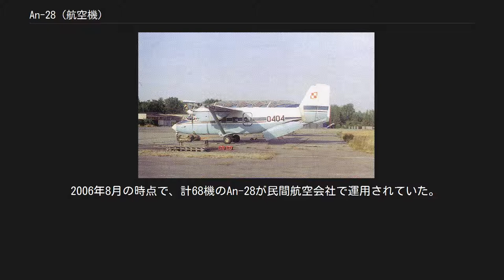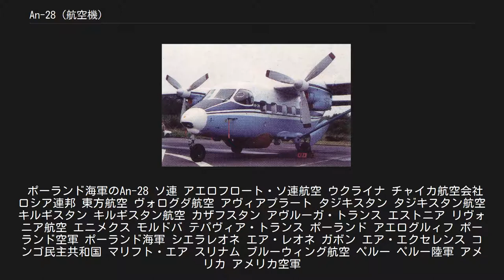An-28 (航空機)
An-28/Ан-28 ウクライナのチャイカ航空会社のAn-28 An-28（アントノフ28；ウクライナ語：Ан-28アーン・トルィーッツャチ・ヴィースィム；ロシア語：Ан-28アーン・トリーッツァチ・ヴォースィェミ）は、ソ連・ウクライナ共和国のキエフ機械工場（KMZ；現ウクライナのANTK アントーノウ）で開発された小型多目的輸送機である。
生産は主としてポーランドのPZL-WSK社で行われ、PZL An-28（ポーランド語：PZL An-28ペゼトエール・アーン・ドヴァヂェーシチャ・オーシェム）と呼ばれた。
北大西洋条約機構（NATO）で用いられたNATOコードネームでは「キャッシュ」（Cash）と呼ばれた。
 小型の双発輸送機であるAn-28は、1958年に初飛行した双発小型旅客機An-14 プチョールカの更新型として開発された。
設計に当たったANTK アントーノフは、An-14の基本設計を最大限生かした小型機として計画を進めた。
 1960年代初頭、An-14が完成すると早速そのジェット化に対する試みが開始された。
いくつかの機体が計画されたのち、十分なエンジンを得て完成した最初のジェット型An-14がAn-14M（Ан-14М）であった。
 エンジンは、An-14のイーフチェンコ製レシプロエンジンAI-14RFにかえて640馬力のOMKB マールス製ターボプロップエンジンGTD-550ASが搭載された。
胴体と主翼は延長され、胴体左舷には乗降用扉が設けられた。
また、降着装置は完全引込み式のものに改められた。
 An-14Mは、機体番号：SSSR-1968（СССР-1968）と書かれた1機が製造された。
初飛行は1968年4月30日に実施された。
その後、機体各部の修正を経て2機目の試作機#SSSR-19681が完成した。
この機体には、より強力なTVD-850 エンジンが搭載されていた。
SSSR-19681は1969年9月にキエフで初飛行し、その後1973年からはモスクワで各種試験に入った。
An-14Mの性能に満足したオレーク・アントーノフは、SSSR-19681を元に量産型となるAn-28の完成を決めた。
 An-28は、ベリーエフの提案したBe-30を破り、アエロフロート・ソ連航空の新型短距離機に採用された。
An-28は、大成功を収めた自局製小型機An-2の後継機の位置を確保することに成功した。
 量産化に際し、エンジンは再び変更された。
TVD-850にかわって搭載されたのは、3枚プロペラを装備するTVD-10Bであった。
このエンジンでは、1基当たりの出力が960馬力に向上されていた。
 ポーランド製のAn-28 モスクワにおけるAn-14Mの試験は、1975年まで継続された。
この年4月に前量産型が飛行し、新たな制式名称An-28を得て生産はポーランドのPZLミェレツに委託されることになった。
 ライセンス生産を受け持ったPZLミェレツでは、1978年にAn-28の見本を受領した。
生産は1984年7月22日に開始され、1993年に終了されるまでの間に191機のポーランド製An-28が生産された。
最初の量産型はPZL An-28と呼ばれ、ソ連で開発された機体とまったく同一のものであった。
エンジンは、TVD-10Bをポーランドで生産したPZL-10Sが使用された。
この基本型PZL An-28は主としてソ連向けに製造され、その崩壊まで継続された。
 PZLミェレツでは、基本型に西側製エンジンを搭載する作業も実施した。
この機体にはアメリカ合衆国のP&W製PT6A-65B エンジンが搭載され、An-28 サファリ（An-28 Safari）と呼ばれた。
PT6A-65Bは1,100馬力、820kWのターボプロップエンジンで、5枚羽のプロペラを装備していた。
また、電子機器の一部も西側使用になっていた。
 PZLミェレツでは、1993年7月24日よりこの機体をM-28 スカイトラック(英語版)として生産ラインに乗せた。
PZLミェレツでは、1984年の生産開始以来176機以上のPZL An-28/M-28を世界に送り出しており、各種用途に合わせた派生型の開発も行っている。
また、アメリカ空軍にC-145Aスカイトラックとして制式採用されている。
 一方、ウクライナでもAn-28の後継型が開発されており、An-38と名付けられ生産に...